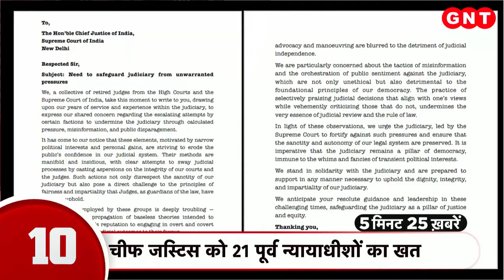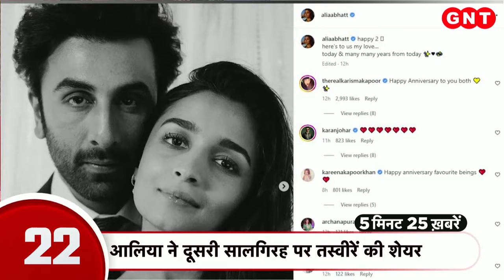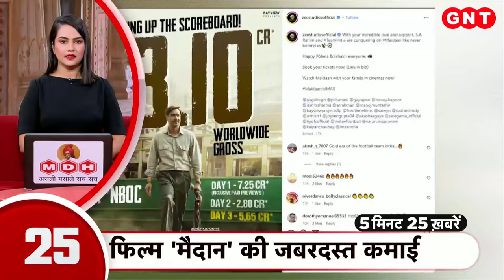TOP 25 News: PM Modi ने साउथ से Bullet Train का किया वादा, देखें इस समय की 25 बड़ी खबरें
लोकसभा चुनाव के प्रचार के लिए पीएम मोदी आज केरल में हैं. केरल के त्रिशूर में अलाथुर इलाके में पीएम मोदी ने एक जनसभा को संबोधित किया. जिसमें प्रधानमंत्री ने कहा कि नया साल केरल में नई राजनीति की शुरुआत है.